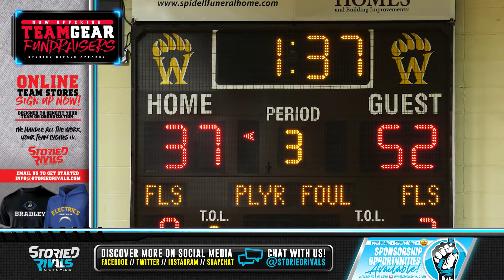Second Half Surge Propels Hiland to Victory over Waynedale 🏀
Hiland at Waynedale 🏀 | Game Highlight [2/12/24]

Hiland wrapped up the regular season in emphatic fashion at Waynedale with a 68-54 win. The Hawks outscored Waynedale 26-10 in the 3rd quarter!

Senior Ashley Mullet lit it up from beyond the arc with 5 threes, 2 buzzer beaters from near half court and led Hiland in scoring with 19 points!